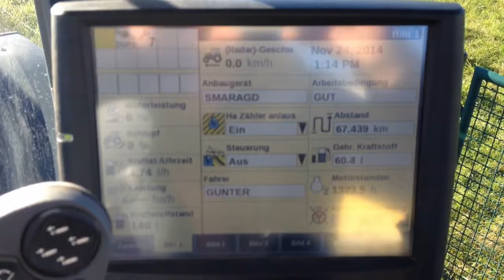SOLD ! VERKAUFT ! gebr New Holland T8 390 Ultra Command, 2012, 1392h, Germany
Baujahr 2012
Motorleistung 287 kW (390 PS)
Zapfwellendrehzahl 1000
Zylinder 6
Bereifung vorne 620/75R30
Reifenprofiltiefe vorne 90 %
Bereifung hinten 710/75R42
Reifenprofiltiefe hinten 90 %
Steuergerät dw 5
Gangzahl vorwärts 19
Gangzahl rückwärts 4
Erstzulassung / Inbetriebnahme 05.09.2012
Allrad
Druckluftbremsanlage
EHR
Fronthubwerk
Gefederte Vorderachse
Hydraulische Lenkhilfe
Kabine
Klimaanlage
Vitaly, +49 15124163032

б/у трактор New Holland T8.390 Ultra Command, год 2012, мот. часы 1322, Германия

Производительность двигателя 287 kW (390 л.с.)
Часы в работе 1.322 ч
Наивысшая скорость 50 км/ч
Частота вращения вала отбора мощности 1000
цилиндр 6
Шины спереди 620/75R30
Глубина профиля шины 90 %
Шины сзади 710/75R42
Глубина профиля шины сзади 90 %
управляющее орудие dw 5
число передач переднего хода 19
число предач заднего хода 4
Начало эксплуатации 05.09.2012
Полный привод
пневматическая установка
EHR
Фронтальный подъёмный механизм
Подрессорная передняя ось
гидралческая регулировка управления
Кабина
Кондиционер
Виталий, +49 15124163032